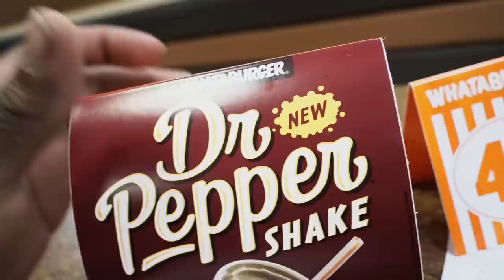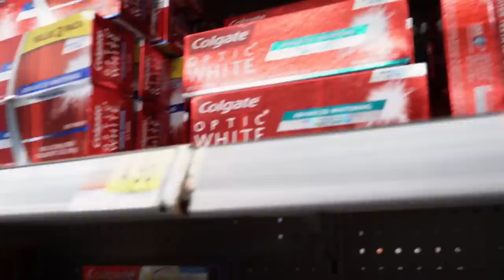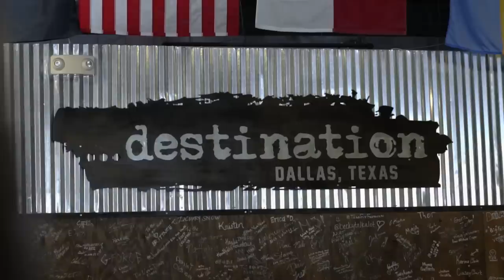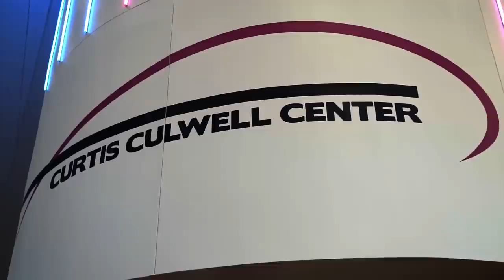Increasing Bench & Deadlift Strength (Dallas,TX)